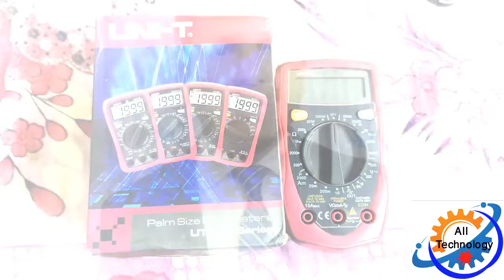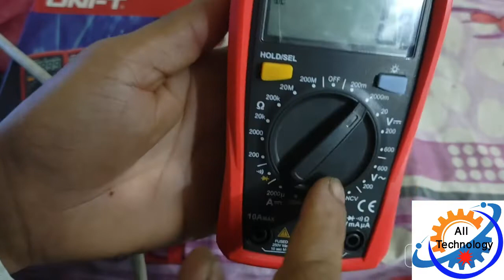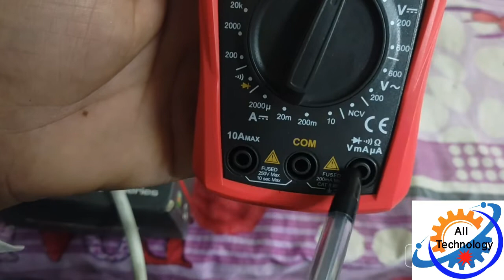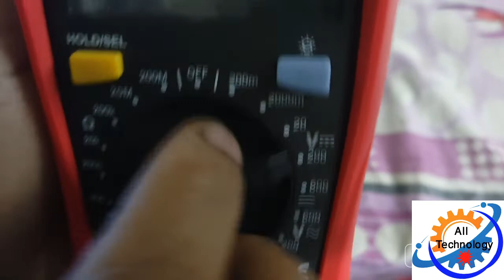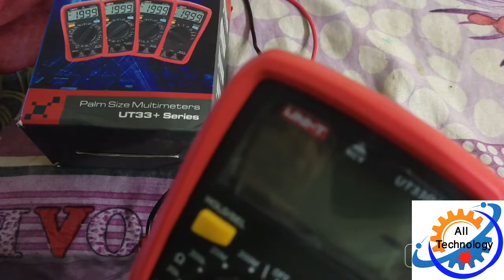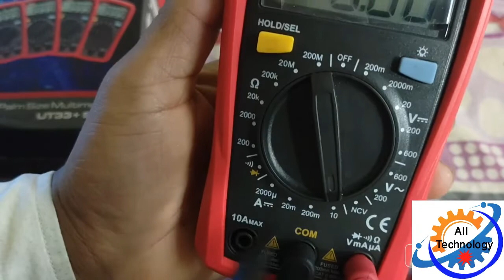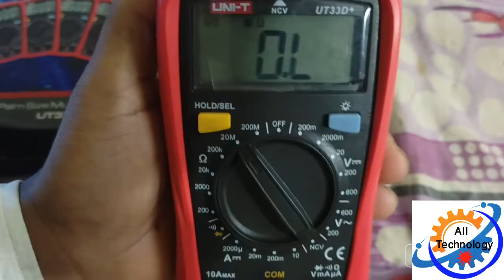How to use A Digital Multimeter. what is multimeter?( Maltimeter कसरी प्रयोग गर्ने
How to use A Digital Multimeter. what is a multimeter? Digital Multimeter कैसे use करें( Maltimeter कसरी प्रयोग गर्ने |)